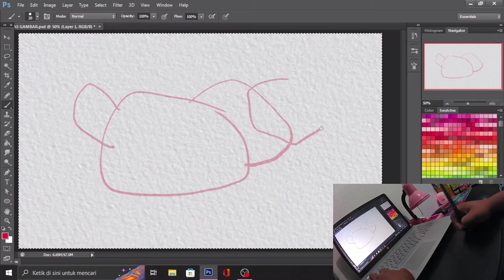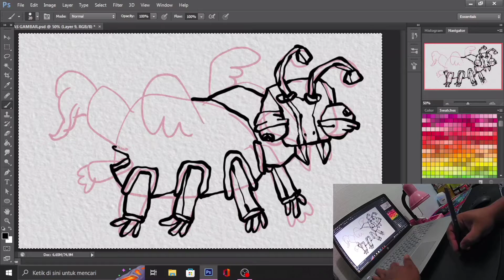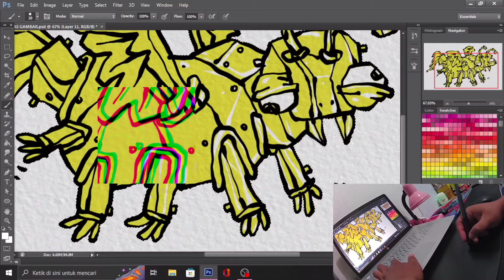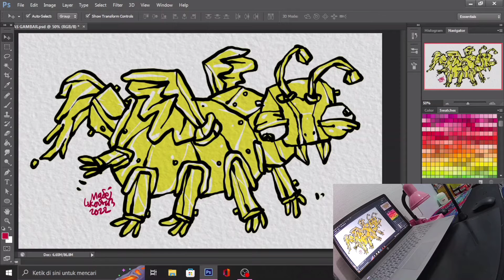Animal Deformation Tutorial - Weird Insect Edition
this is a free drawing process in order to destroy the shape or shape deformation of an animal into a new, unique and unexpected shape.

this time I show the process of making a deformation image of an insect.

I hope this work inspires us all to be able to create other works that are more unique, artistic, of high value, and are in demand by many collectors.

give your comments, what animal I need to deform next.

 thanks.